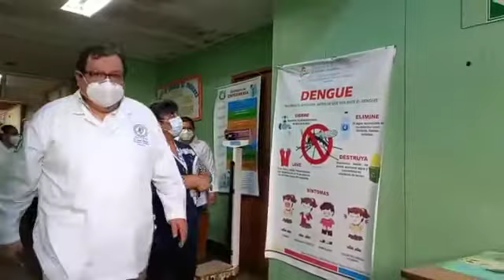Salud Gratuita y de calidad para el pueblo nicaragüense.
Visita de autoridades del Ministerio de salud en la ciudad de Masaya